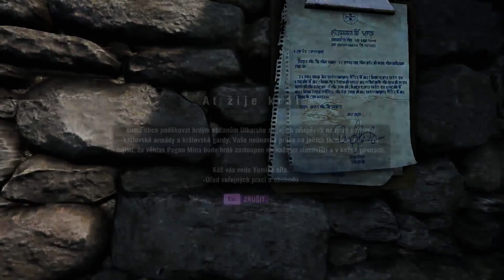Far Cry 4 part 13